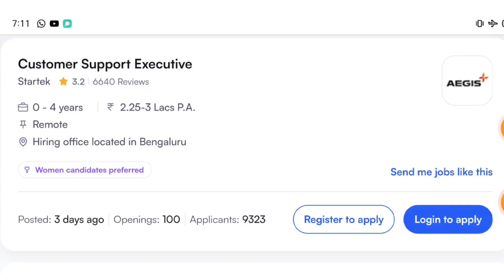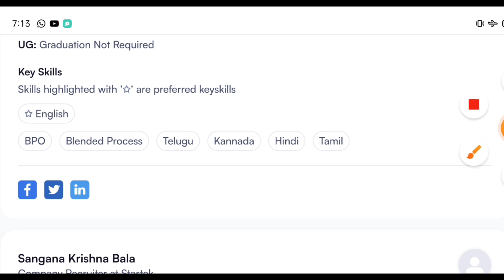work from home job openings || inter work from home Job's openings || home based Job's || jobs